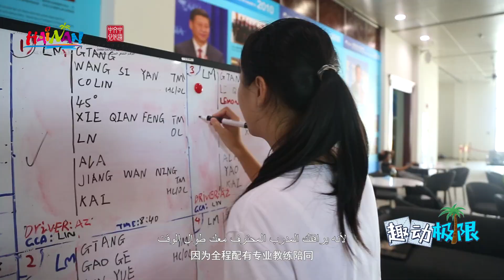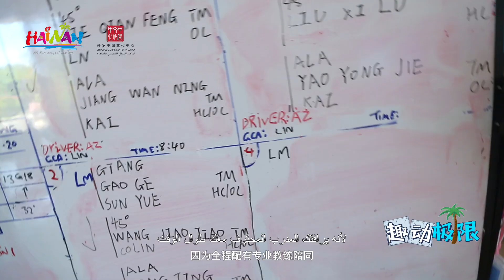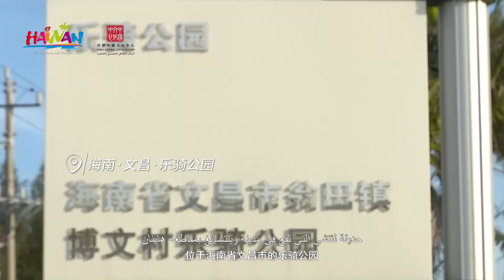جزر هاينان الجميلة - الرياضات الممتعة